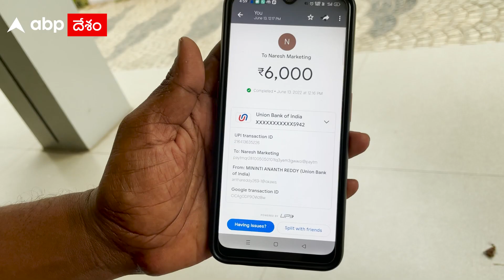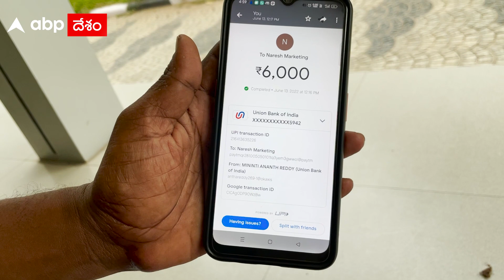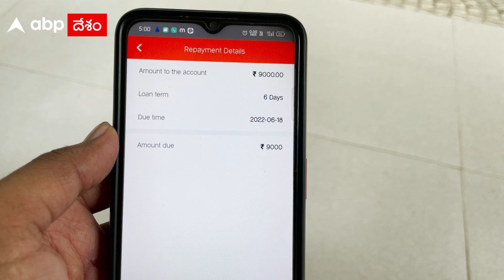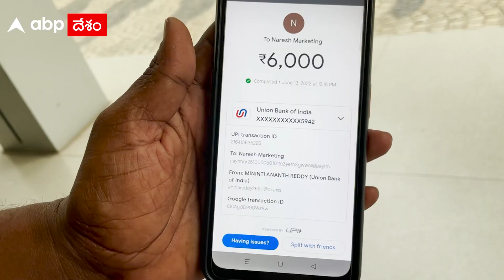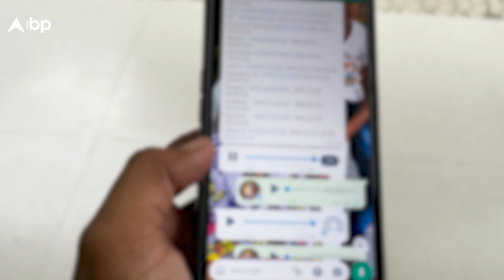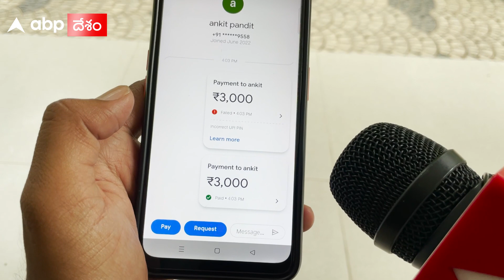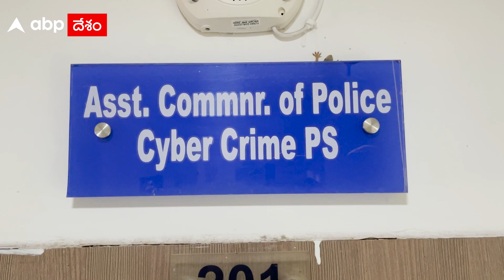Hyderabad లో హద్దుమీరుతున్న loan apps ఆగడాలు.. | Chinese Loan trap | ABP Desam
Hyderabad లో లోన్ యాప్స్ టెర్రర్.. ఆర్దిక ఇబ్బందులు.. అత్యవసర ఖర్చులు.. ఇలా కారణాలేవైనా పొరపాటున గూగుల్ ప్లే స్టోర్ లో ఉన్న మొబైల్ లోన్ యాప్స్ ను ఇన్ స్టాల్  చేసి వ్యక్తిగత లోన్ తీసుకున్నారా ..ఇంక మీ పని ఖతమ్.. మిమ్మల్ని ఆ భగవంతుడు వచ్చినా రక్షించలేడు.. అంతలా లోన్ యాప్స్ మాఫియా రెచ్చిపోతోంది.